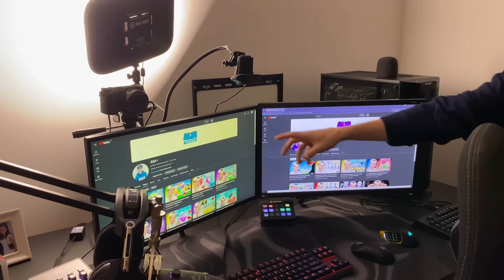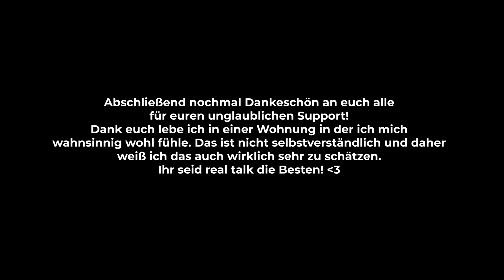MEINE ERSTE EIGENE WOHNUNG! 🏠😍 - ROOMTOUR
Heute außnahmsweise mal kein Fortnite, sondern ich zeige ich euch meine kleine, aber feine Wohnung. Wenn du mich unterstützen möchtest, verwende den Creator-Code "AlviVB" im Itemshop!

🎮 YOUTUBE 2. KANAL ► @MehrAlvi

🎵 MUSIK ►  Epidemicsounds

► Lade dir Fortnite Battle Royale gratis herunter!